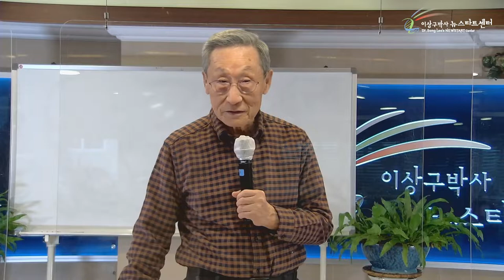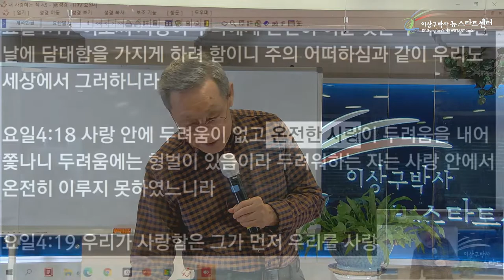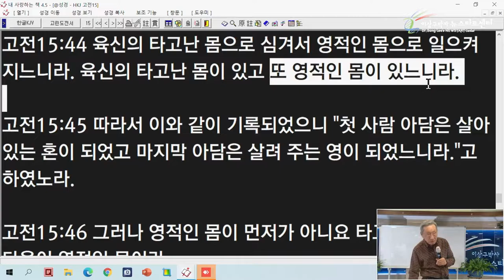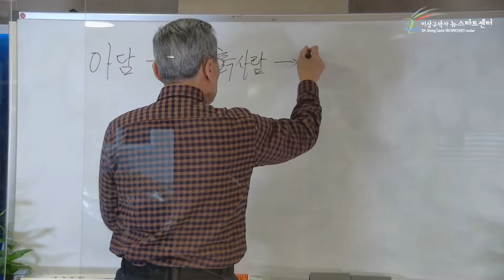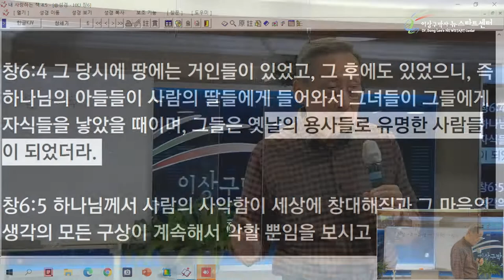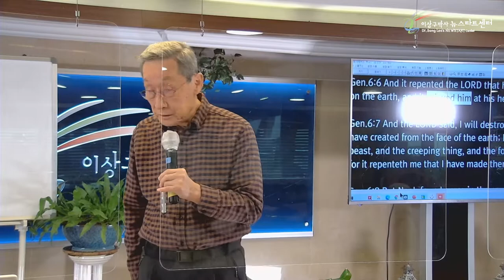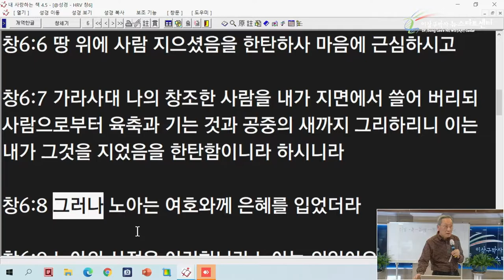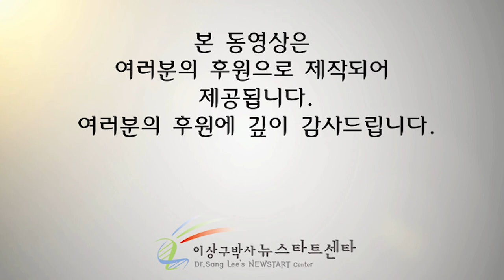[16강] 노아 홍수에 나타난 하나님의 사랑.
뉴스타트센터는 당신의 회복을 간절히 바라며, 응원합니다 !

문의전화
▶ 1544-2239